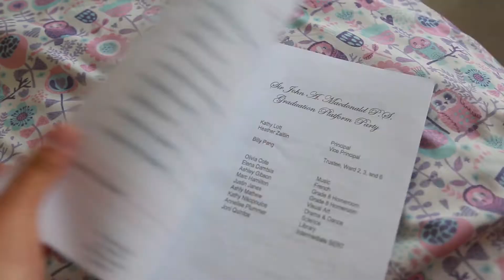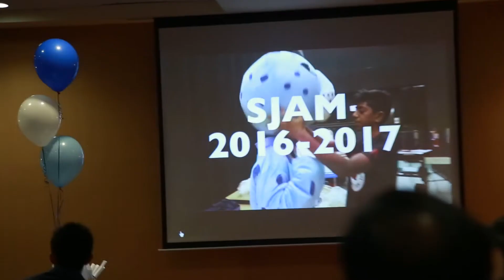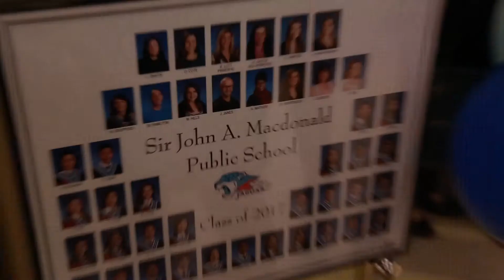GRADE 8 GRADUATION GRWM | Preparation, Ceremony, Valedictorian etc.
yay graduation yay summer, ya finally another video :00